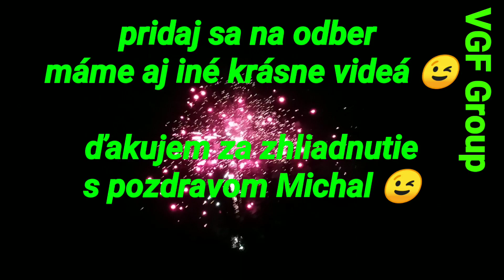Krst lode Bohemia na Domaši 2019 / Domaša Dobrá /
Pellegrini na Domaši krst lode Bohemia